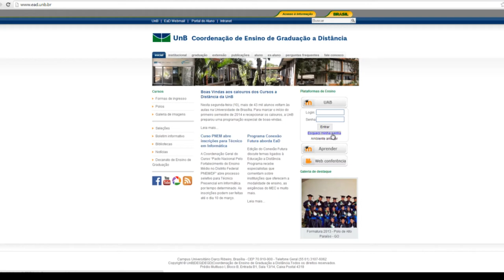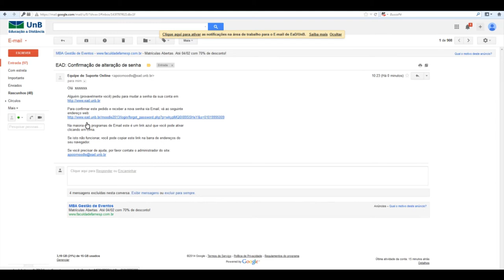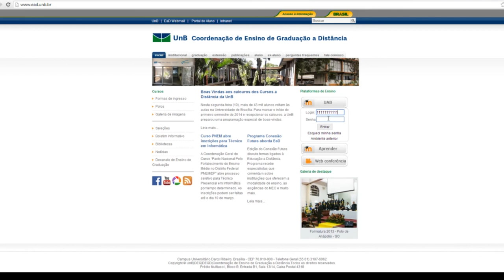Plataforma de Ensino UAB: esqueci minha senha. Como posso criar outra?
Assista ao vídeo e repita o processo paralelamente através do